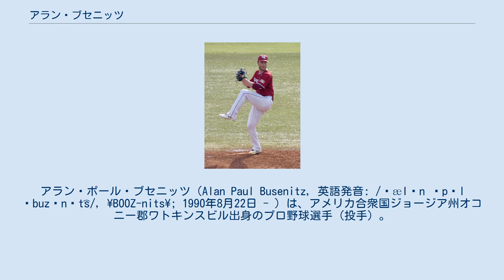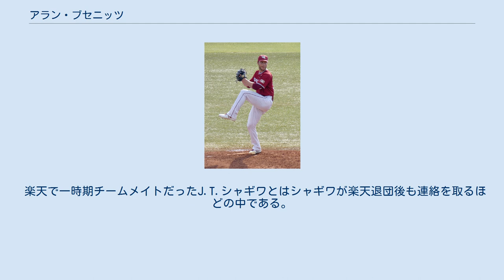アラン・ブセニッツ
アラン・ポール・ブセニッツ（Alan Paul Busenitz, 英語発音: /ˈælən ˈpɔl ˈbuzˌnɪt͡s/, \BOOZ-nits\; 1990年8月22日 - ）は、アメリカ合衆国ジョージア州オコニー郡ワトキンスビル出身のプロ野球選手（投手）。
右投右打。
NPBの東北楽天ゴールデンイーグルスに所属する。
愛称はバズ。
 ジョージア州アセンズのアセンズ・クリスチャン・スクール、ケネソー州立大学と進学し、大学では大学野球（カレッジ・ベースボール）のケネソー・ステート・オウルズに加わった。
 2013年のMLBドラフト25巡目（全体757位）でロサンゼルス・エンゼルス・オブ・アナハイムから指名され、プロ入り。
 2015年にはA+級からAA級に昇格と同時に先発投手に転向したが、結果を残せずにすぐリリーフに再転向した。
 2016年にはAAA級ソルトレイク・ビーズに昇格。
 2016年8月1日にアレックス・メイヤー、リッキー・ノラスコとのトレードで、ヘクター・サンティアゴと共にミネソタ・ツインズへ移籍した。
 2017年はAAA級ロチェスター・レッドウイングスで開幕を迎えた。
29・1/3イニングで防御率1.25を記録し、6月17日にメジャー初昇格を果たした。
同日のクリーブランド・インディアンス戦でメジャーデビュー。
 2018年11月20日にツインズから放出された。
 2018年12月3日に東北楽天ゴールデンイーグルスと契約合意したことが発表された。
 2019年は外国人枠の関係で開幕を二軍で迎える。
5月に登板過多で調子を崩したフランク・ハーマンに代わって一軍初昇格。
中継ぎで安定したピッチングを続け、セットアッパーに定着した。
8月には14試合に登板し、1勝0敗11ホールド、防御率0.00の好成績を残して月間MVPを受賞した。
シーズン通算では54試合に登板し4勝3敗28ホールド、防御率1.94の好成績を残して2020年もチームに残留することとなった。
 2020年は開幕一軍入りして前年同様にセットアッパーを務めていたが、このシーズンより抑えのポジションに就くことになった森原康平が連続で救援失敗したため配置転換でブセニッツが抑えに回ることとなった。
 公式戦中の速球の最速球速は、2017年9月に記録した98.4mph (158km/h)。
NPB時代最速は156km/h。
 楽天で一時期チームメイトだったJ.T.シャギワとはシャギワが楽天退団後も連絡を取るほどの中である。